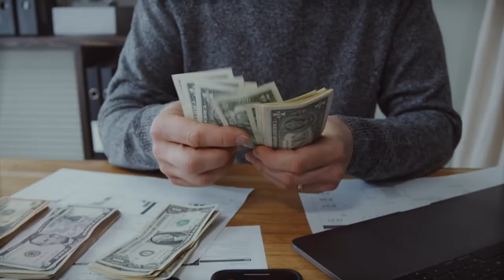Successful Businessman Stock Footage - Successful Businessman Free Stock Videos - Successful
Successful Businessman Stock Footage - Successful Businessman Free Stock Videos - Successful Businessman No Copyright Videos